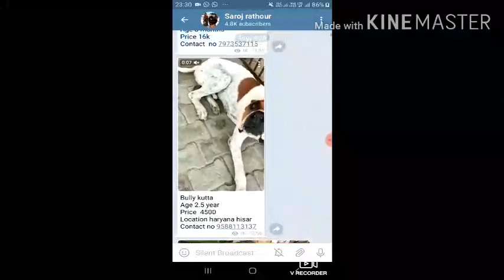Top quality labrador or German shepherd puppies for sale